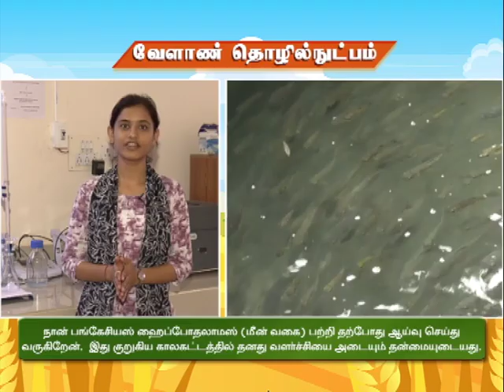Pon Vilaiyum Bhoomi (03/01/2020)Agricultural Technology:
Agricultural Technology:-
 Activities of Water Quality Analyses Lab
Pt: HARSHITA SAHU, Research Scholar(PG),
Thanjavur Centre For Sustainable,
Soorakottai, Thanjavur

Fisheries Education – An Experience
Pt: AKSHAYA,  Fisheries College and Research Institute,  Tuticorin.